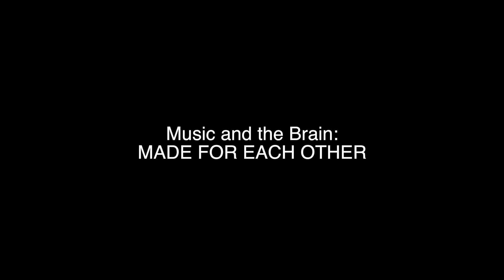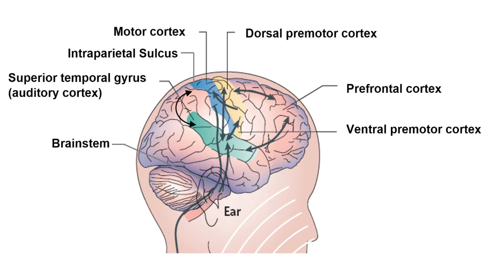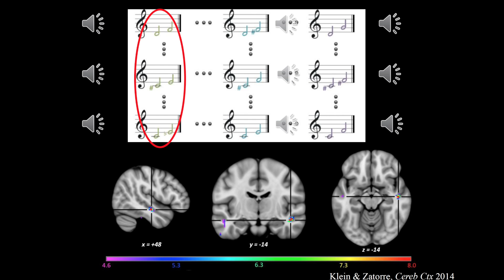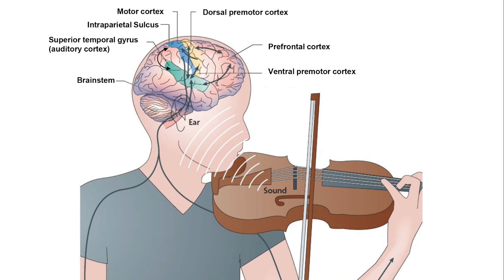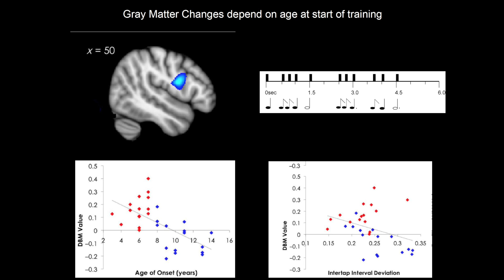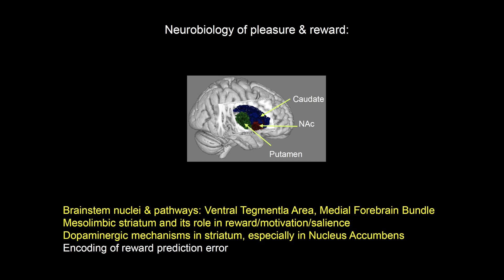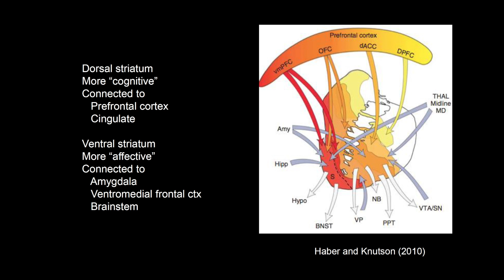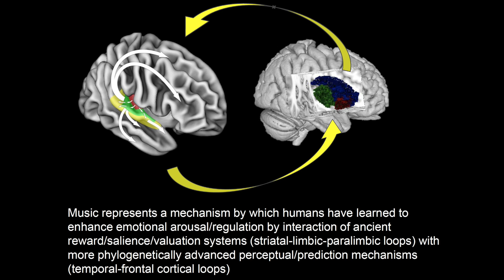Music and the Brain: Made for Each Other, Robert Zatorre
"Why music is so important? It is because it allows us to capture something about our emotions and about what Darwin calls the moral character. Music is really part of what makes us human, it's part of our original mental machinery and music is abstract, but I would argue that it is both unique and universal to the human species and that it represents a way for us to communicate and to regulate emotional arousal and to create pleasure.
What are the properties of the brain that allow us to have music? And perhaps based on that you will be able to have a deeper understanding of how music works."
Robert Zatorre